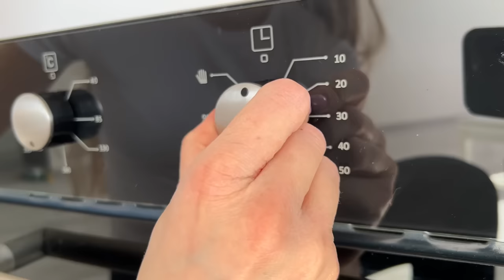Letting My 3 Dogs Decide Their Day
My Dogs Do Whatever They Choose For A Day

PetCube is your most trusted friend who will watch your furry kids while you’re away!

My dogs did the Flashcard Challenge for a day and it was so much fun! My dogs surprised a fan on his birthday, went on a picnic, eat the most delicious steak and more!

Products we use: